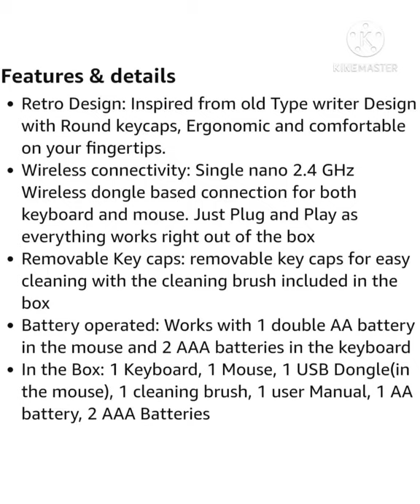igear keybee retro style wireless keyboard and mouse(typewriter inspired)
igear keyboard and mouse
igear wireless keyboard and mouse retro style typewriter inspired